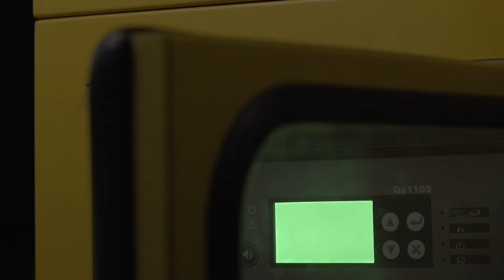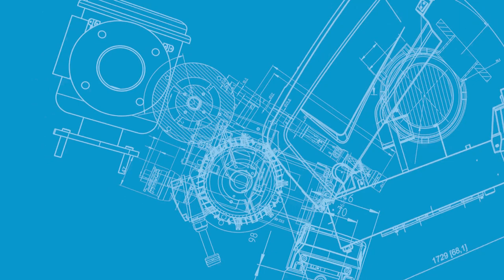Atlas Copco Power Technique – what we do for you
Power Technique: Great ideas accelerate innovation. At Atlas Copco Power Technique we turn industrial ideas into leading edge technology in air, power, flow and service solutions. Our passionate people, expertise and service bring sustainable value to industries everywhere.

The Power Technique area provides users air, power and flow solutions through industrial products such as mobile air compressors, pumps, light towers and generators, along with  specific machinery. All these industrial products from our global R&D centers provide reliable power sources for tools and applications in different sectors as construction and mining.

Power Technique innovates for sustainable productivity. You can maximise your productivity with our equipment in construction sites and sporting events too thanks to numerous industrial applications. Mobile compressors, pumps, light towers and generators are developed in response to today’s operational challenges.

Atlas Copco Power Technique is all about innovation and top-notch products. Our engineers consistently develop excellent industrial machinery and services that create value for our customers, owners and the society.

The power and flow division responds to the focus and knowledge required for our customers. Power is a key attribute of our products and what key customer group’s identify with when it comes to our portfolio. Atlas Copco´s Power Technique area provides you:

- Dewatering pumps. They are smaller and lighter and can cover a wide range of applications thanks to a modular design. As well as, dewatering pumps are focused on reducing fuel consumption and let you access easily to all parts and consumables.

- Light towers. Atlas Copco´s Power Technique area offers the widest choice when it comes to finding the light tower that is right for your application too. Our efficient light towers provide a flexible and dynamic set of lighting options.

- Compressors. Our business name is Portable Energy, so ease of maneuverability is essential. You can take for granted with our compressor range. We allow you to customize your compressor with the widest range of options and features.

- Generators. Our models are tested and engineered for a long life performance. From construction sites to industries, events, power plants, and even critical segments. Power Technique generator can cover all your power needs and give you the most suitable solutions.

- Portable speciality equipment and the best service.

In addition, Power Technique area supplies air treatment and vacuum solutions to power tools and industrial assembly systems. In other words, the perfect industrial solutions.

But, do you know the real power of Power Technique? The people. Our employees work in order to give what is necessary to users: lean and reliable solutions and a dedicated service that assures you peace of mind. ¡No matter your working site, we make it fun!

Definitely, Atlas Copco grows in the right way and Power Technique powers the future.